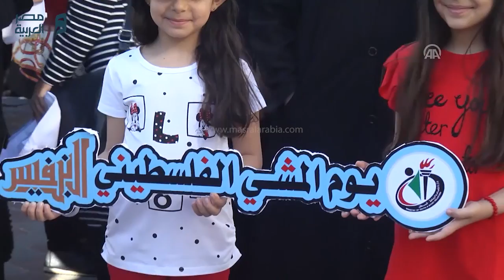مصر العربية | إطلاق مبادرة لتعزيز ثقافة رياضة المشي في غزة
المشي بين سكان القطاع خاصة فئة النساء.
وشارك العشرات من الفلسطينيين غالبيتهم من النساء، مساء اليوم، بالمشي بشكل جماعي لمسافة بلغت نحو (3 كلم) في عدد من شوارع محافظات غزة، في إطار فعالية نظمتها وزارة الشباب والرياضة ومركز "ابن النفيس" للعلاج بالأعشاب (غير حكومي).
في تصريح للأناضول، قال مدير مركز "ابن النفيس"، محمود الشيخ علي، إن "الهدف من المبادرة هو تعزيز ثقافة المشي عند كافة شرائح المجتمع،؛ لما للمشي من دور أساسي في صحة الإنسان".
وأضاف أن "ثقافة رياضة المشي شبه منعدمة بين سكان غزة خاصة النساء؛ فممارسة المرأة لهذه الرياضة في الشوارع منافي للعادات والتقاليد".
وتابع: "بعد تكرار هذه الفعالية سنويا ستصبح رياضة المشي من العادات والتقاليد، وتمارس بشكل روتيني وطبيعي من جميع فئات المجتمع".
وتسعى وزارة الشباب والرياضة في غزة ومركز "ابن النفيس" لتنظيم فعالية رياضة المشي الجماعي يوم 4 يونيو/حزيران من كل عام، حسب المصدر ذاته.